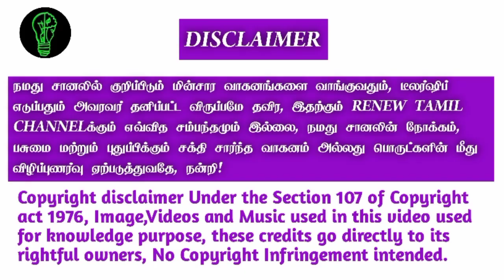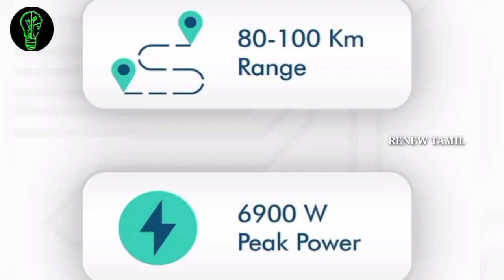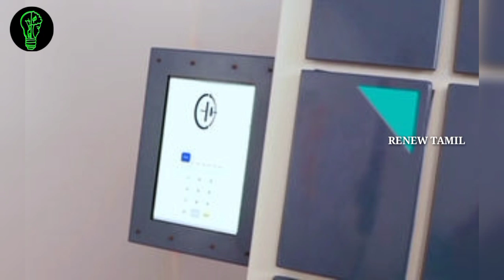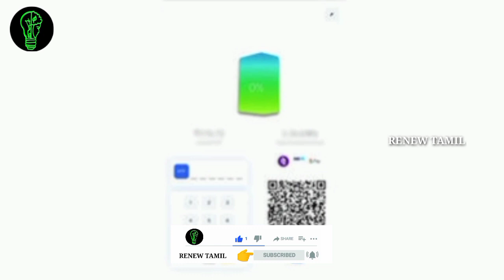FIRE, DUST, WATER & SHOCK PROOF BATTERY PACK, EV CONVERSION KIT || RENEW TAMIL